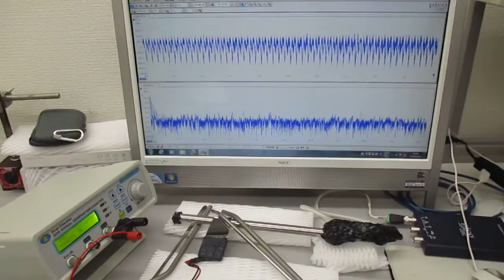新しい超音波伝搬用具を利用した超音波制御実験